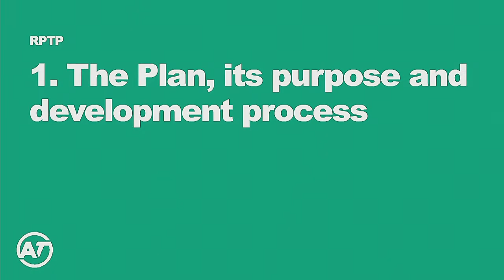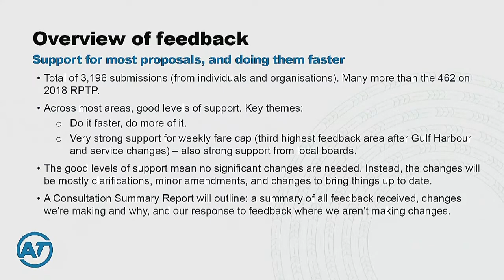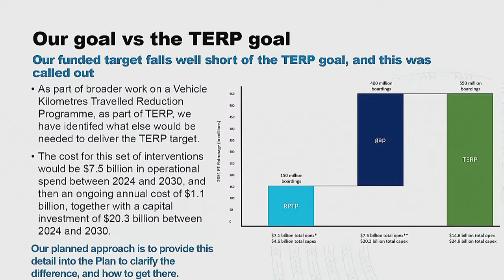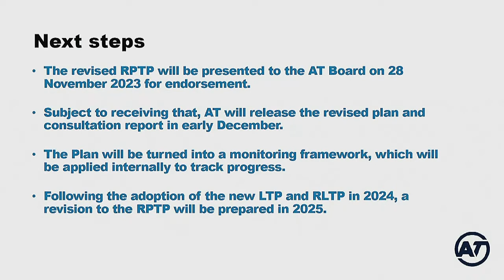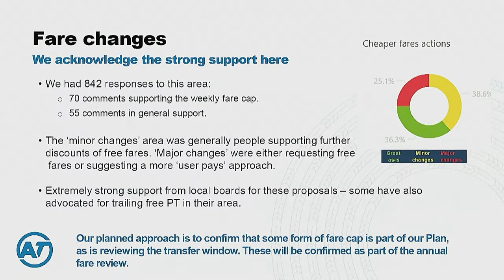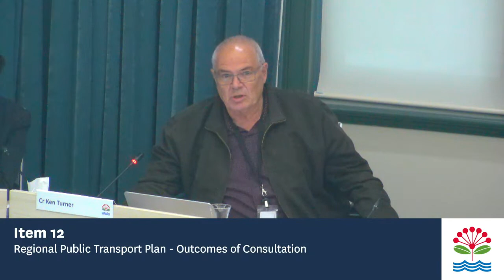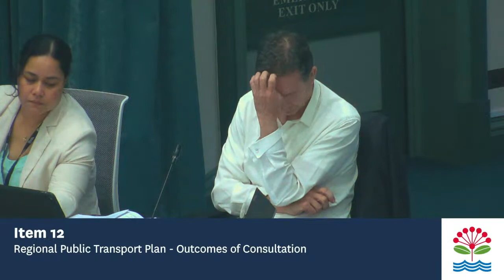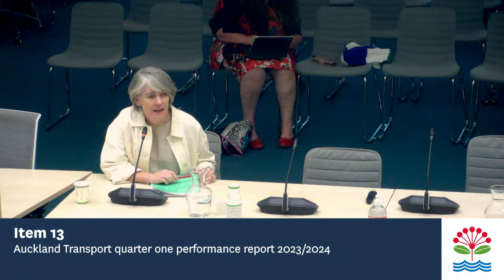16.11.23 - Transport and Infrastructure Committee - Items 12 - 14